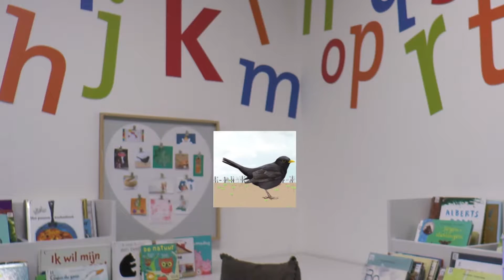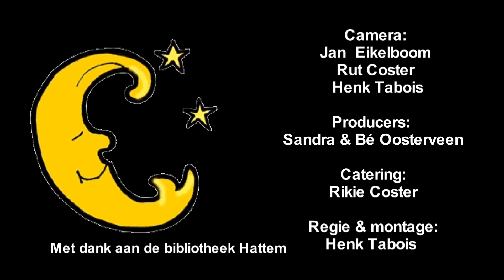Mick & Mara (Tom uit Zuid Afrika)